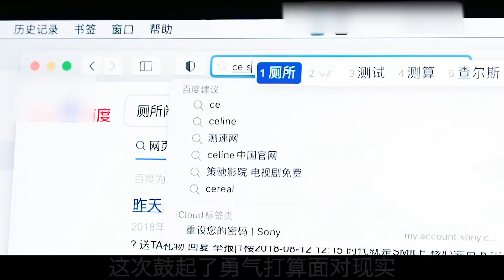《窺》影展爆紅！大學女廁見鬼結尾，震撼全場！